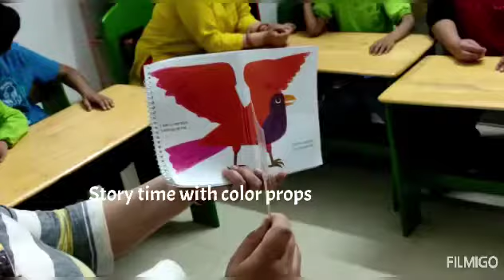Story time for Early learners@SunriseLearningNoida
Story using colorful props